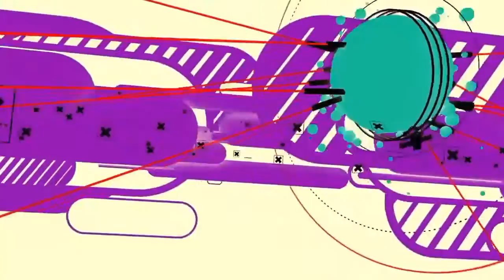POUNDtheSOUND Main Visuals - Chris Sick ElectroFunk Music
A brief sampling of the visuals project being used on one of the screens on January 6, 2017 at "POUND the SOUND" in Puget Sound area of Seattle. It is a compilation of segments from art films that are chopped, inverted, kaleidoscoped, blended, and rendered lovely.

The music is a live mix from a monthly Slat LAke City event called Funktion Junktion and is mostly early Breakdance music (Electro-Funk) of th Top Rock/Uprock variety. Songs like "Let the Music Play" by Shannon, , "I'm Losing You", "It Take's Two", "Glamorous Life" by Sheila E, "Lookout Weekend" & "I'm Searchin" by Debbie Deb, etc

The songs used early drum machines alongside live drumming so give a little room on quality of mixing as they aren't made perfectly mixable by modern standards of synced beats :)